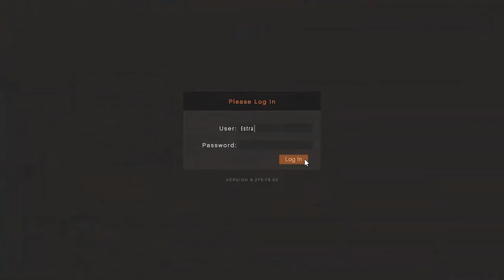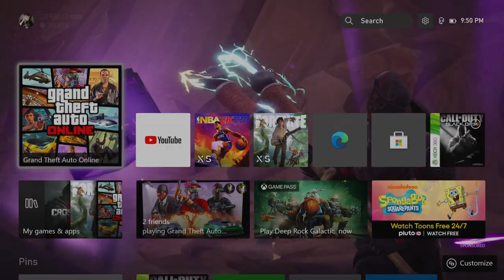Top 4 Easy To Make JULY 4TH Male Tryhard Outfits Using Clothing Glitches (GTA Online)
•My Xbox Gamertag: Estractz

Video Time Stamps:
Intro 0:00
1st Outfit 0:08
2nd Outfit 6:57
3rd Outfit 11:27
4th Outfit 16:17